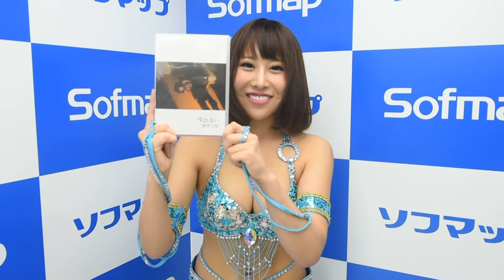咲丘るいさんメッセージ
舐めドルの呼び名を得たFカップグラドル咲丘るいさんが、3rdDVD「絶対服従」を発売。その記念イベントからのメッセージです。